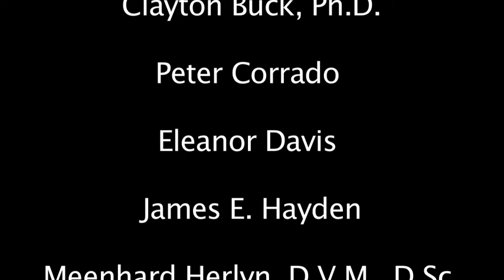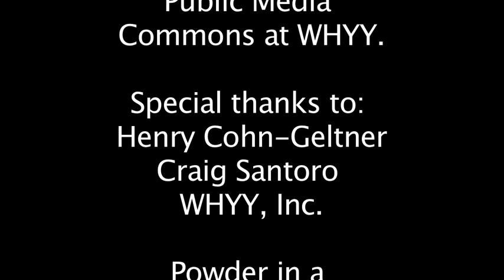The Wistar Institute: 40 Years at the Frontier of Cancer Research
Since 1972, The Wistar Institute has been at the forefront of cancer research, making new discoveries that will advance our understanding of these diseases.